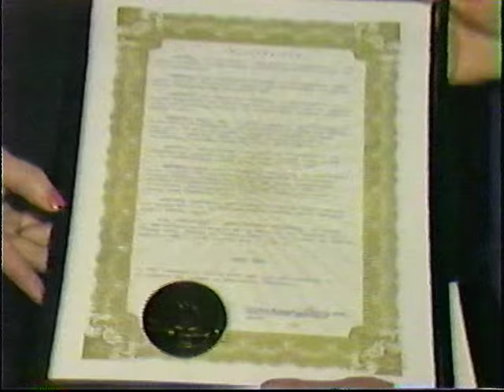"ENTERTAINMENT PLUS" OPENING OF Club Enchante 4/7/1983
Part of my Pilot for first TV show Entertainment Plus covered the Opening of Enchante Cherry Hill NJ

Host are Ruth Weisberg, Chris McCoy